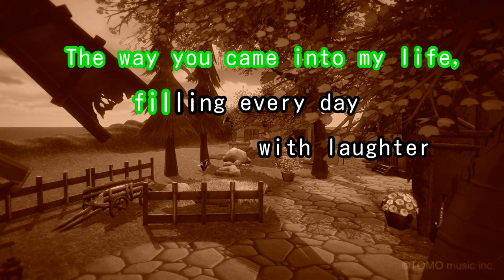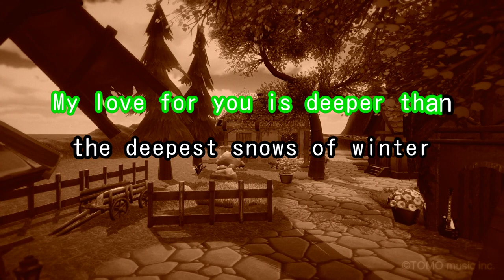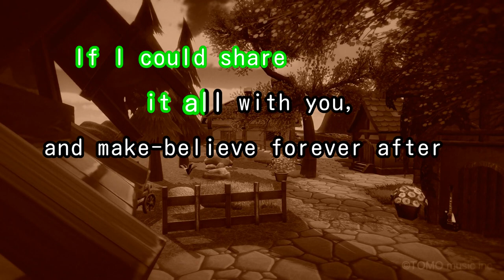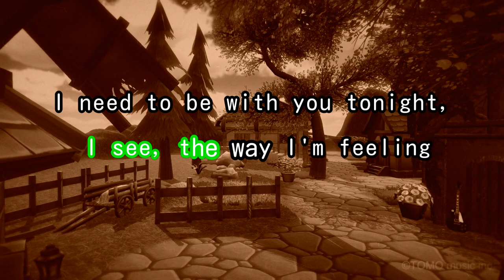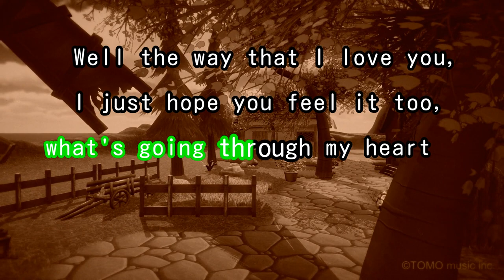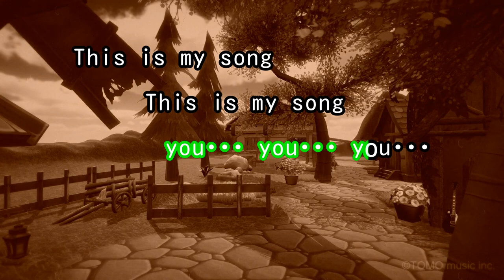【カラオケ】WINTER SONG～DANCING SNOWFLAKES VERSION～/DREAMS COME TRUE